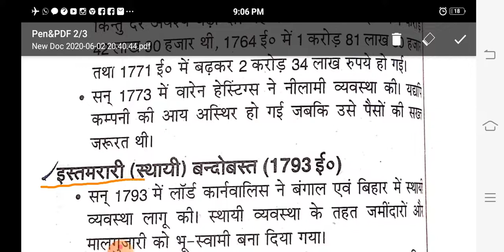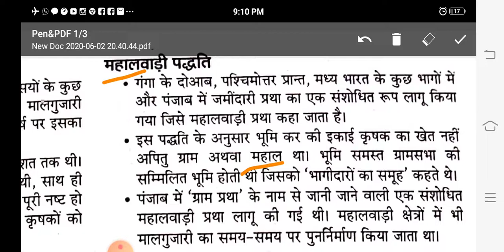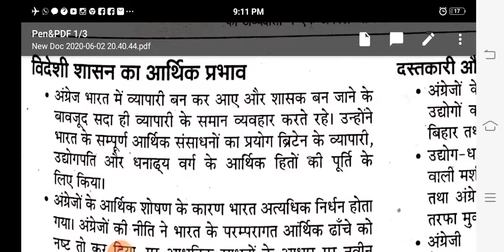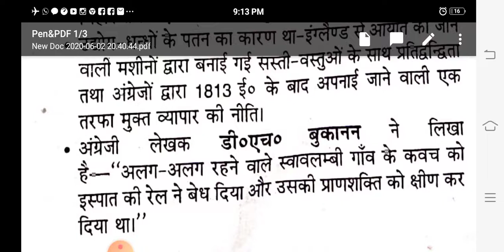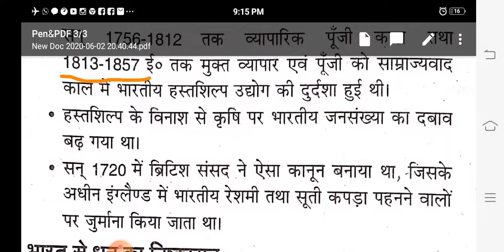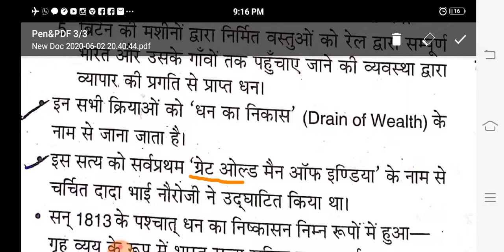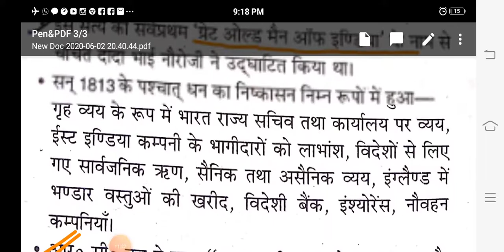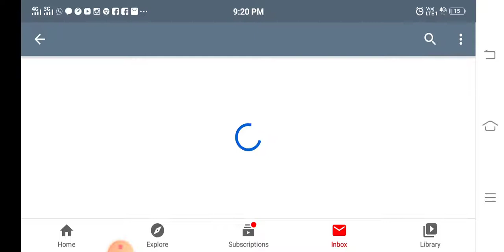भू राजस्व प्रणाली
इस पते पर मेल कर सकते हैं

TGT civics old paper🌼👇👇👇👇👇🌼